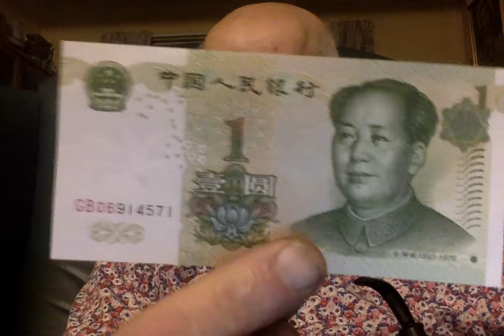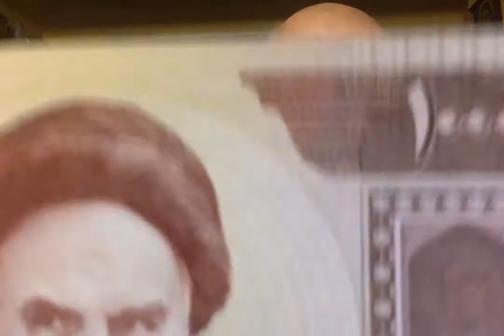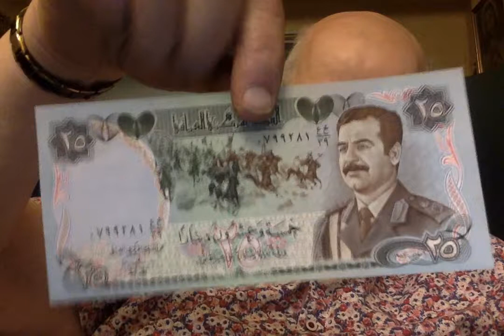VR to Buckeye Piper 400 GAW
Buckeye Piper

If you like my videos, I would be grateful if you would give me a sub, like and a comment. polite suggestions gratefully received, and  please don't forget to tell your friends